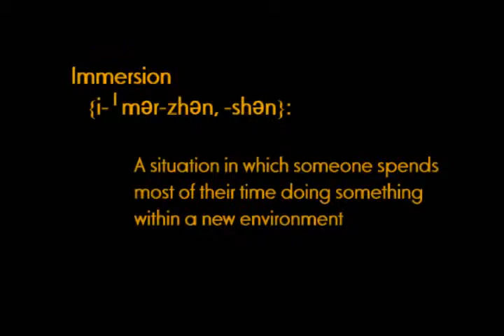SFU Canadian Language and Culture Studies (CLCS) Program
Spend August in beautiful Vancouver, British Columbia. Simon Fraser University's Canadian Language & Cultural Studies program offers students a unique opportunity to experience life on Canada's west coast, improve English language skills, learn about Canadian culture and make new friends.